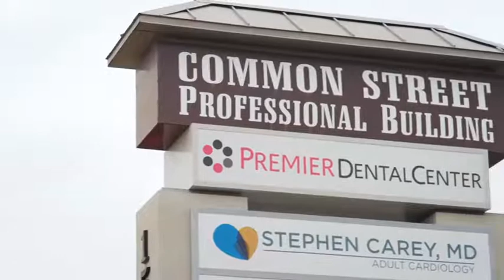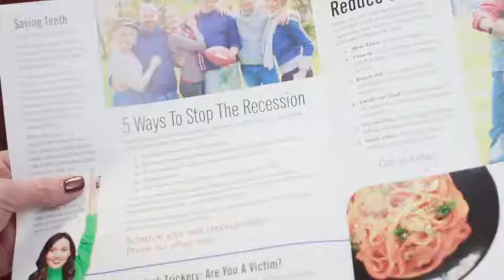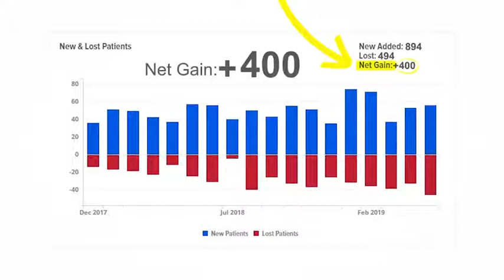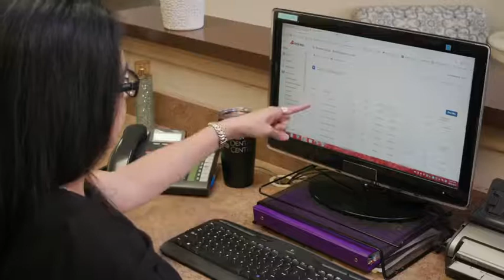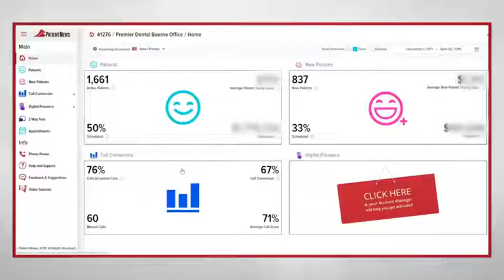Premier Dental Care